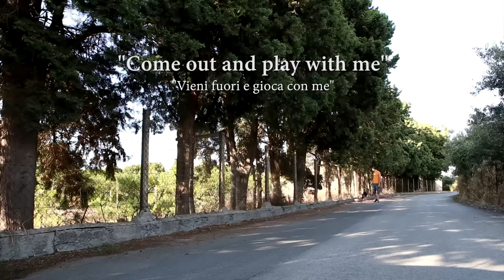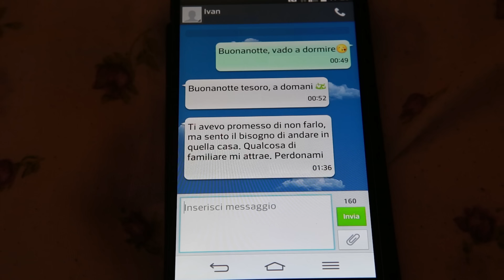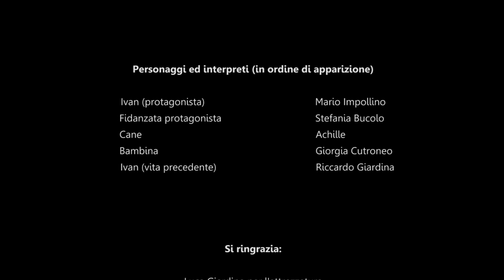Cortometraggio "Come out and play with me" - Corto Horror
"Come out and play with me" - Un film di Riccardo Giardina.
TRAMA:
Un giovane ragazzo viene a conoscenza di una casa nella quale albergano strane presenze. Nonostante la promessa di non andarci fatta alla fidanzata, le presenze fanno in modo di attirarlo ed indurlo ad entrarvi. Al suo interno scoprirà una verità che mai avrebbe potuto immaginare.

CAST:
Mario Impollino, Stefania Bucolo, Riccardo Giardina, Giorgia Cutroneo

SCRITTO E DIRETTO DA:
Riccardo Giardina

LUCI, RIPRESE E MONTAGGIO:
Riccardo Giardina

ATTREZZATURA:
Luca Giardina

VOCI BAMBINA FANTASMA:
Fabio Busacca

Sounds / Music Credits

Abandoned, Swarm by HorseyFootage
Boom Bang by Bjørn Molstad
Chorus1 Longtrack by Toam
Cinematic Suspence, More Suspence by Club Sound
CringeScare 3 hit fast by Jacob Ryle
Fear, Thriller 10, Thriller Ambient by Tobiasz 'unfa' Karon
Flashback by Yatpo
FX25 Horror by AlienXXX
Ghost Appear 3, Ghosts Fly Up Horror Film Theme 1, Horror Film Theme 3 by FxProSound
Ghost FarScream 2 by Vosvo
Ghost FX by Oscillator
Ghost Whispers 1 by Nolam20
Gong sounds by Timbre
High Tension BuildUp by Juskiddink
Horror by SpaceRadio
Horror Ambiance by Zagi2
Horror Ambient 1 by Bender
Horror Ambient Clean by Co3
Horror Kids 1 by Klankbeeld
Horror Ringing by FreddyFool
Horror Sounds by GowlerMusic
Monster 3 by Sea Fury
Presentiment, Peaceful Moment by Setuniman
Phazed Moans 1 by OBCT
Possessed Loop, Horror Ambience by Zagi2
Scary piano in church by Tyops
Terror Piano, Creepy Tone by ThatJeffCarter
Twilight Three by Marec
WildChase by Sangardo